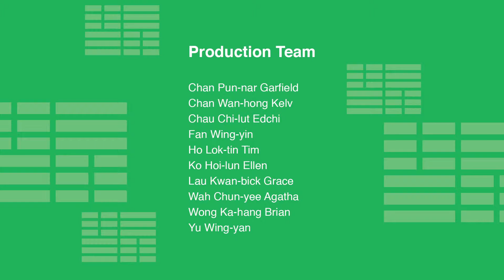AGI HK 2012 Gala Dinner